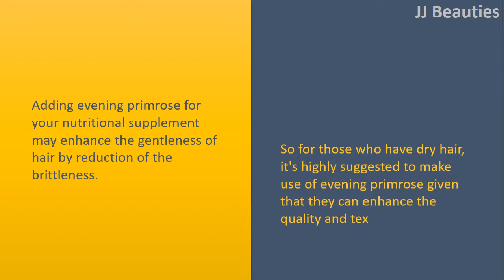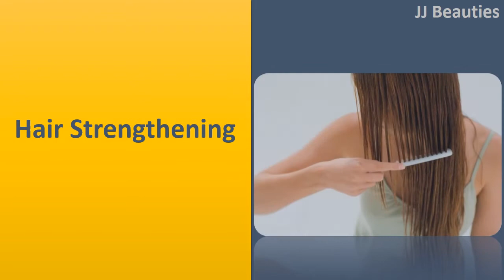Impacts of Evening Primrose Oil on Hair | Hair Brittleness & Hair Texture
Impacts of Evening Primrose on Hair.

Hair Texture.
The existence of GLA and essential fatty acids prevents your hair from becoming excessively dry, particularly near hair shaft.
Through by doing this hair texture is improved upon to some large extent.

Hair Brittleness.
Adding evening primrose for your nutritional supplement may enhance the gentleness of hair by reduction of the brittleness.
So for those who have dry hair, it's highly suggested to make use of evening primrose given that they can enhance the quality and texture of hair.

Nourishment.
Hair regrowth is determined by the nutrient contents provided into it.
If proper adding nourishment to isn't done, hair may be unable to grow strong and delightful.
The existence of omega 6 essential fatty acids is exactly what helps your hair to develop faster.
They're also able to maintaining the level of moisture in hair.

Hair Strengthening.
They're discovered to be work in stopping hair breakage, because applying oil into the scalp helps you to improve the effectiveness of hair.
They're also able to coping with issues like thinning hair that occurs mainly to women that are pregnant during menopause or people battling with disease conditions like hypothyroidism.